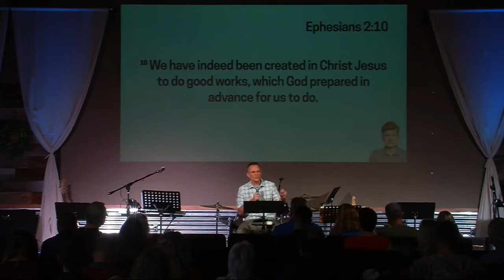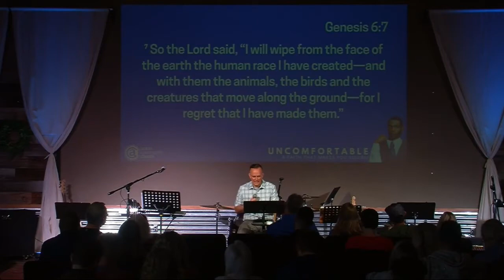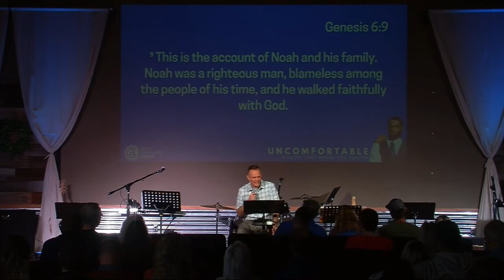Uncomfortable: Do Hard Things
Part 1 of our Uncomfortable sermon series.  Join us live or in person on Sundays at 9AM or 10:45AM.